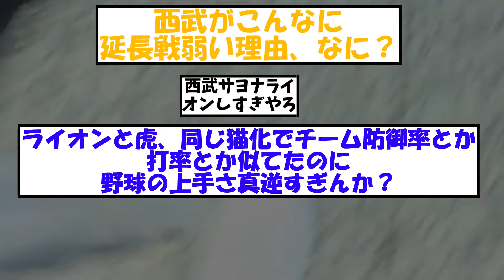【悲報】中日 西武よりは強くてマシだと思ってしまう【2ch プロ野球 まとめ 】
うーん西武が深刻過ぎて心配

・もち子
・NO.7